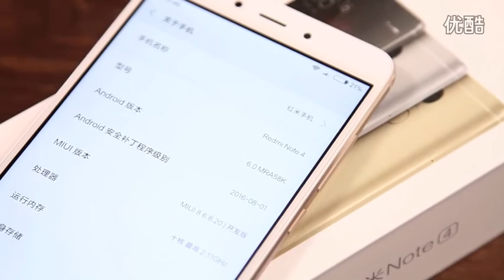Redmi Note 4 Open Box Review